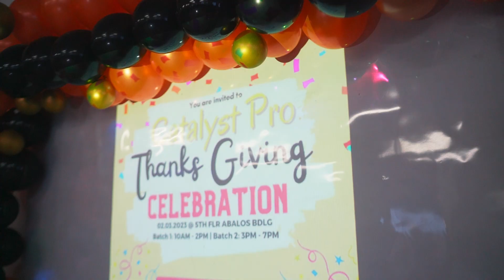CATALYST PRO 2021-2022 LET PASSERS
THANKSGIVING CELEBRATION OF CDO PASSERS | 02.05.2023 |